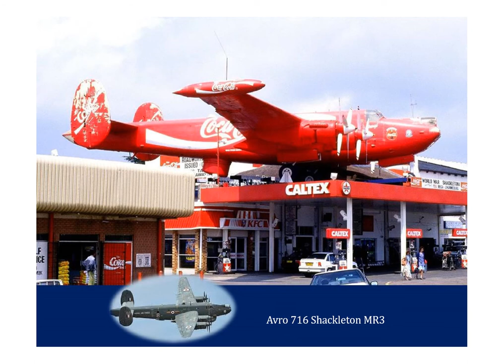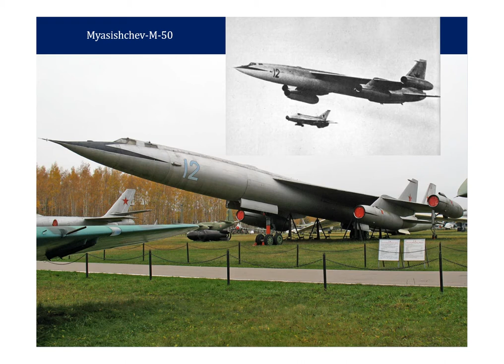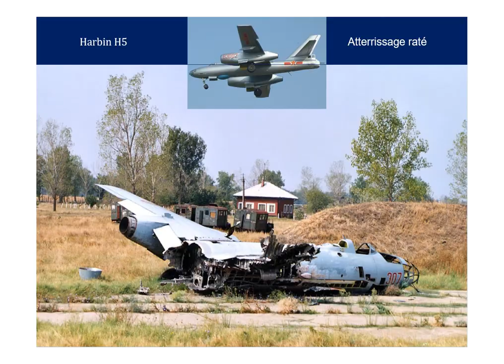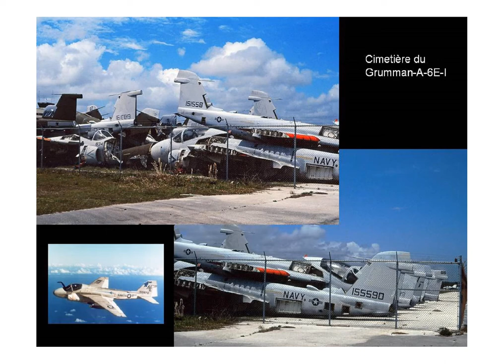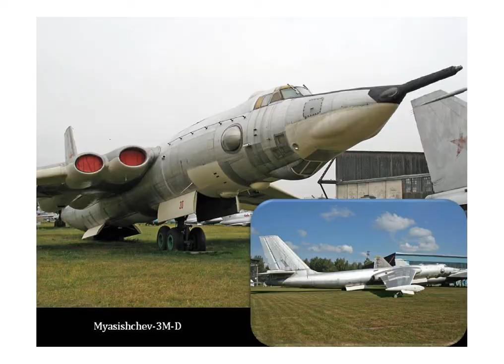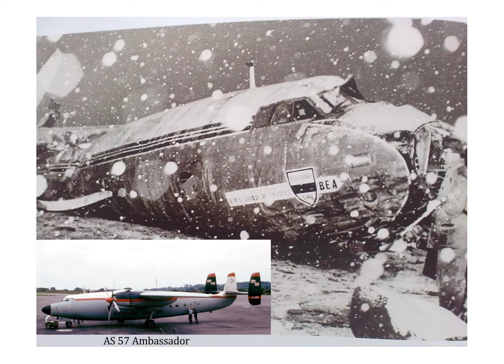Les épaves du ciel....bleu le ciel